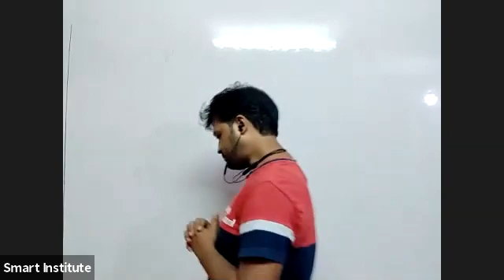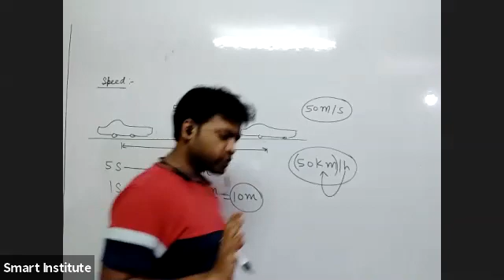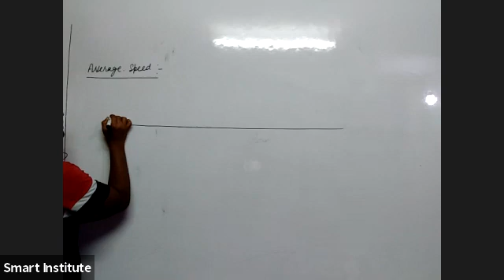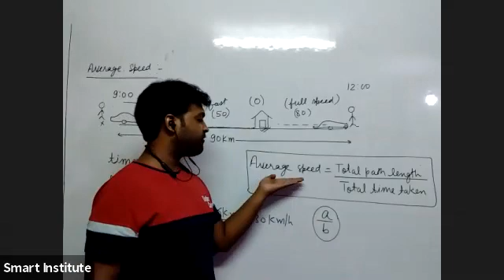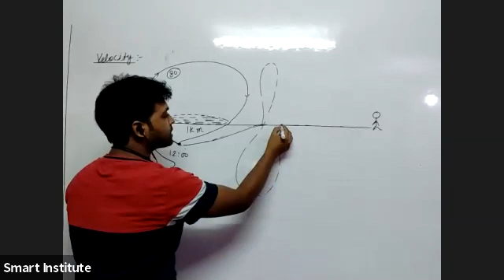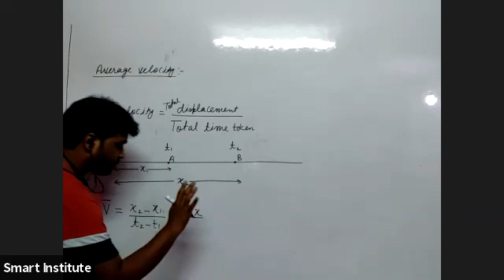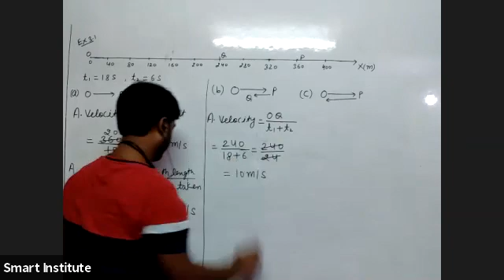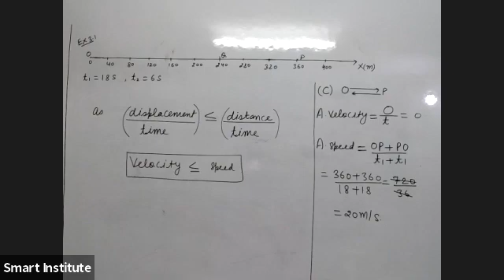chapter 3 lecture 8 class 11th physics cbse board